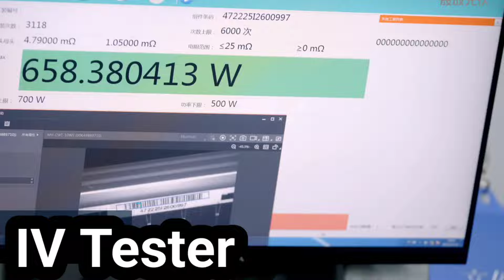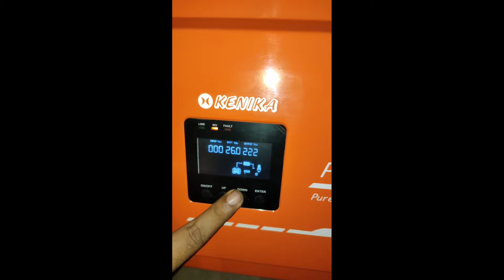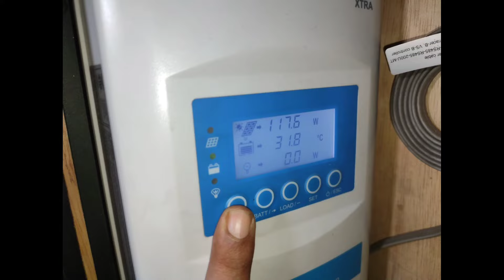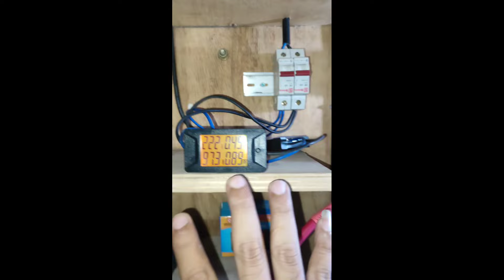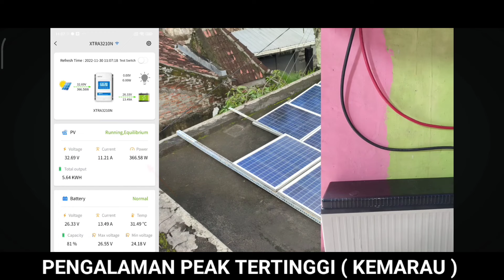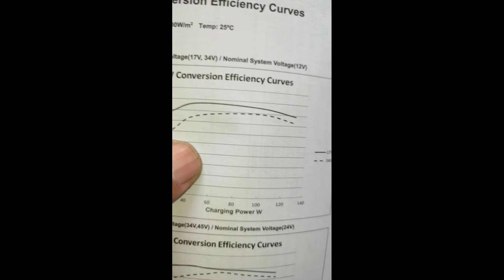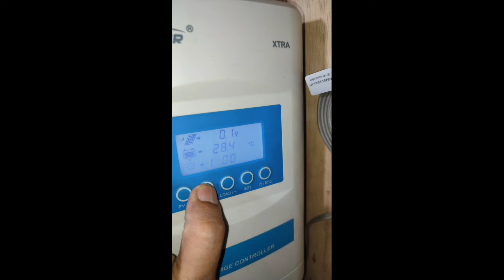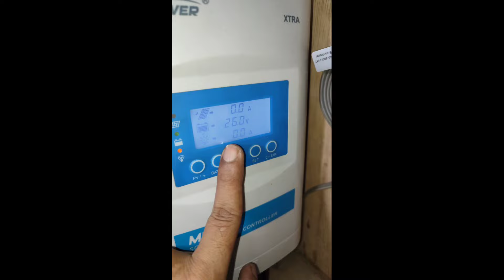1 HARI bersama PLTS 400WP Lifepo4 100ah 24V Produksi Listrik & Beban, 3jam sd 4jam Penyinaran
1 HARI bersama PLTS 400WP Lifepo4 100ah 24V Produksi Listrik & Beban